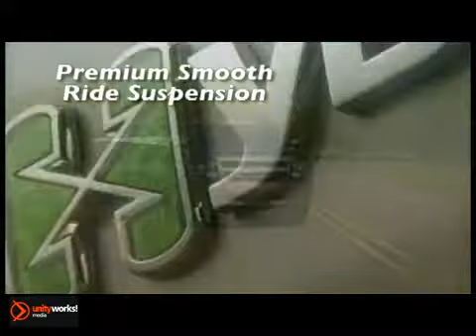New 2013 Chevrolet Tahoe Hybrid Fox Lake IL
Ray Chevrolet
39 North Rt 12
Fox Lake IL, 60020

Ray Chevrolet has been a major part and sponsor of this community for many years. We look forward to serving you!

Hours:

9:00am to 9:00pm
Saturday
9:00am to 7:00pm
Sunday Closed